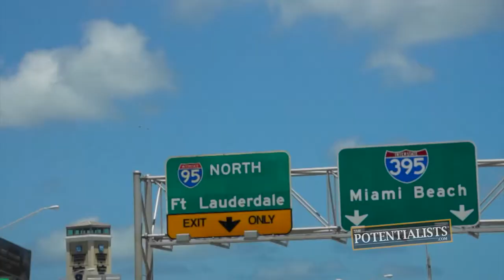POWER LUNCH (Season 1, Episode 144)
What exactly does a business meeting entail? How do you build a rapport? What can you learn? Watch to find out!

The Marketing Crusader and the Master Handshaker attend an important meeting at the Four Seasons Hotel.

BOWA Studios
12080 Southwest 127 Avenue
Suite 305